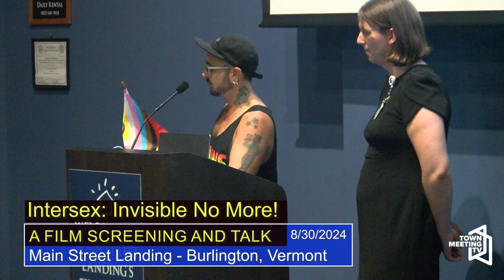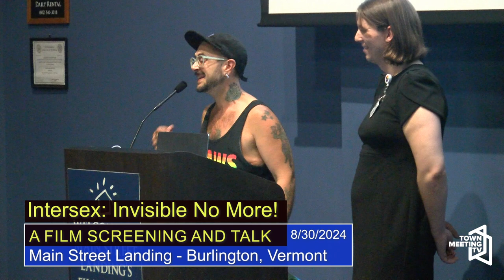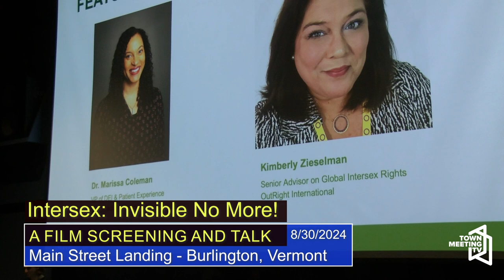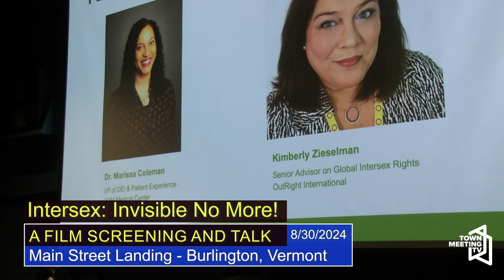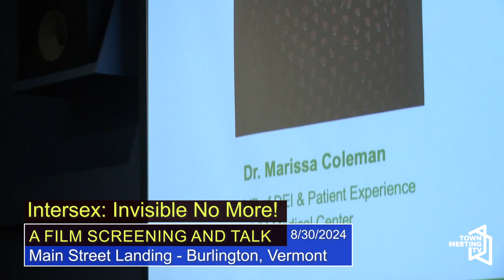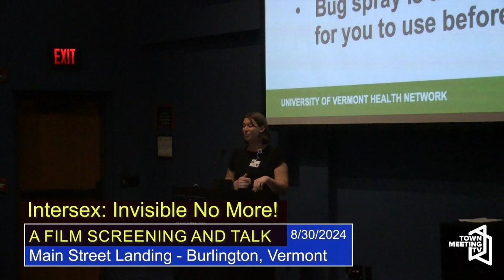Intersex: Invisible No More! A Film Screening And Talk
From the organizer:

Join us for Intersex: Invisible No More, a powerful event kicking off Pride Week with a screening of Common As Red Hair, an award-winning short film highlighting the experiences of intersex children, their families, and the controversial "corrective surgeries" aimed at normalizing physical sex characteristics. Written and directed by Robbie Robertson, the film offers an intimate look at the personal and systemic challenges faced by intersex individuals and their families.

After the screening, we’ll have a talk-back session with Kimberly Zieselman, the film’s Executive Producer and a renowned international intersex advocate from Vermont. Kimberly will share insights from her advocacy work and dive deeper into intersex lived experiences, human rights, and the ongoing fight for bodily autonomy.

8/30/2024